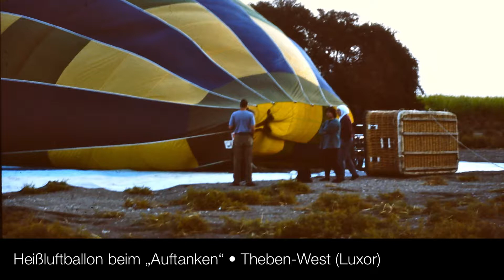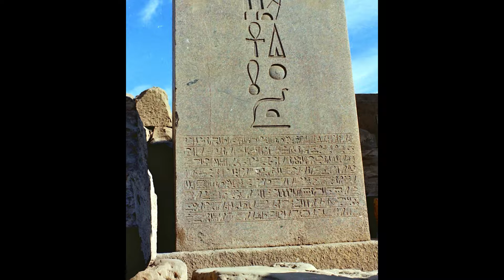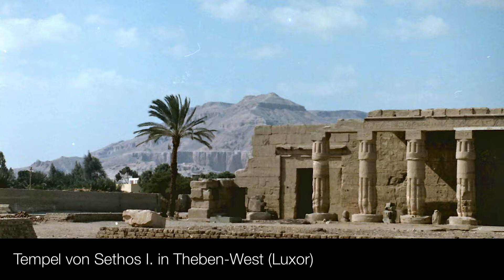Misr - zu Land, zu Wasser und aus der Luft